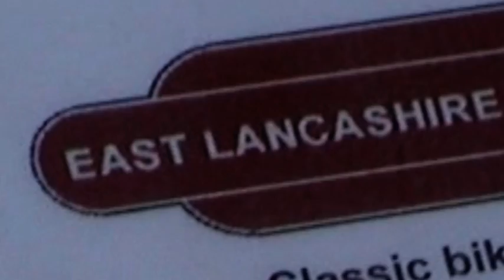Motorbike Rally East Lancs Railway 2012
Castlecroft Museum and yard on the East Lancashire Railway makes a great backdrop to the ELR's annual motorbike display. With vintage motorbikes from Sunbeams to modern Suoerbikes there is something to please everyone. A must see display for Easter Monday (April 1st) 2013 - Be there or Be Square!